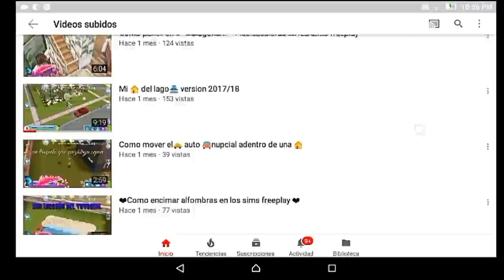Sims FreePlay| Tv en Diagonal| Tutorial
Hola simmers este video es para enseñarles a colocar la tv pequeña en diagonal!!
Un agradecimiento a Alan por la idea y decirme cómo hacerlo para poder compartirlo con ustedes!

El es nuevo con videos de Youtube, pero a empezado a subir vídeos por si lo quieren visitar!!

De sus videos también he aprendido mucho sobre trucos del juego para poder compartirlo con ustedes!!!

Si les gusto este diseño, apoyenme con un like y compartiendo con tus amig@s este vídeo! Ayúdame a que crezca este canal dedicado a simmers apasionados como tú!

Cualquier duda, sugerencia la puedes dejar en los comentarios o a través de mi página de Facebook! 😉😘

Si eres nuev@ en este Canal... Bienvenid@!